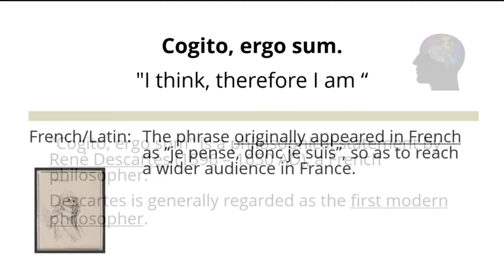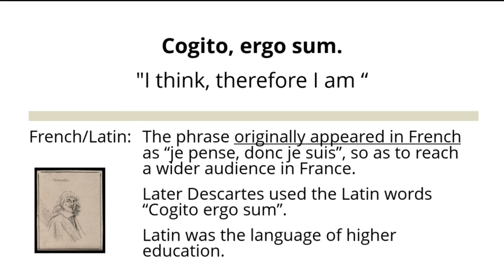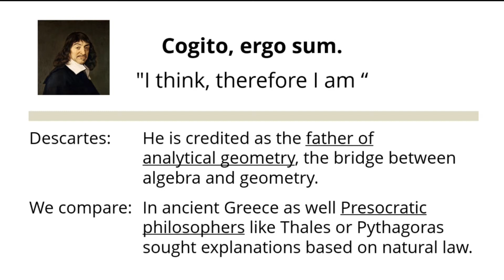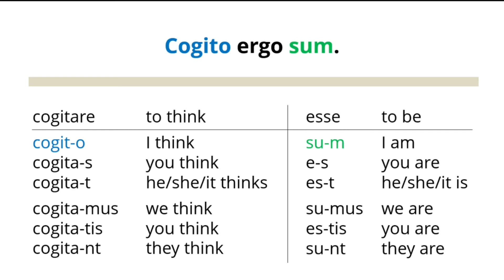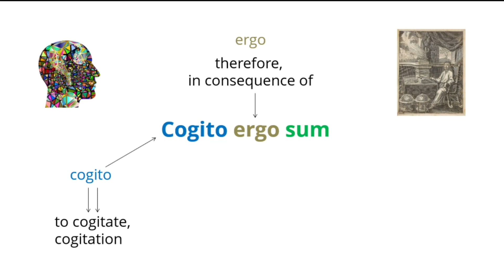Cogito ergo sum | René Descartes | Verbis Latinis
Cogito ergo sum  -  I think, therefore I am (René Descartes, 17th century) | Latin proverb
The meaning of this Latin proverb? The author? About language and grammar?

If you have enjoyed this video, please leave a like 👍 and follow ⬆️ this channel. It helps a lot. 🙏🙏

Contents of this video:
0:00 - Intro
0:31 - About the meaning of the phrase and the author René Descartes
2:20 - Presocratic philosophers
2:35 - Language and grammar: conjugation of cogitare and esse

The meaning of this Latin proverb? The author? About language and grammar? | Latin Simple | Verbis Latinis